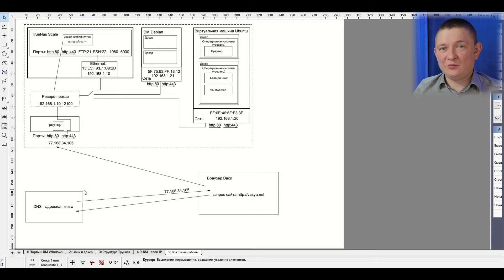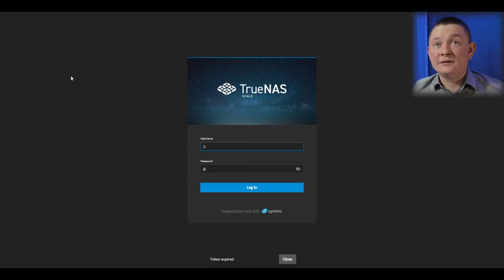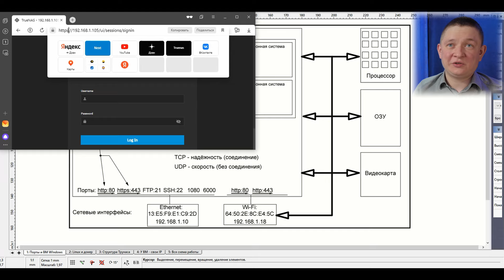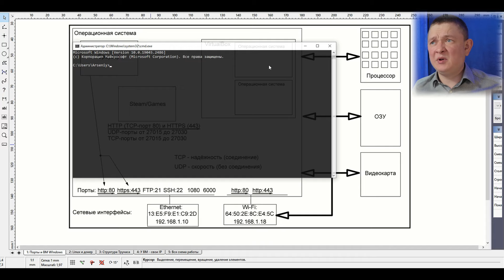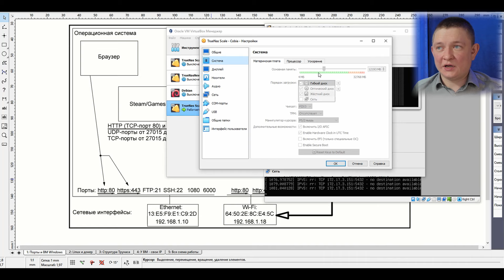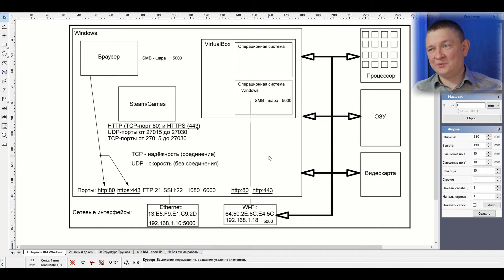Домашний сервер: виртуализация, структура, порты, сеть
Кратко пробегусь по основам, которые потребуются при построении своего собственного домашнего сервера или NAS. Безусловно, эта информация будет полезна и в случае установки TrueNas Scale.

Поддержать меня можно переводом на карту Тинькофф: 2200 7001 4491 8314